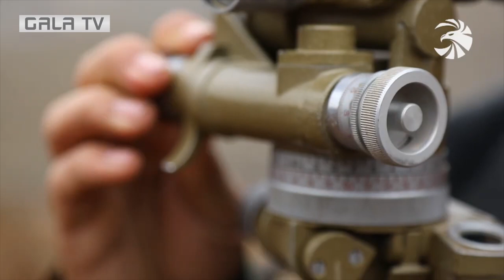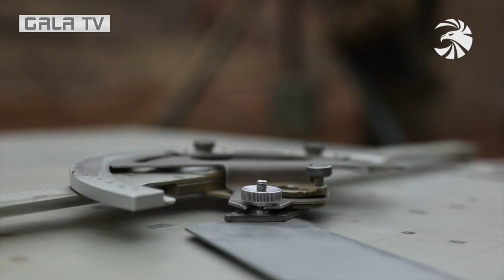Պոստում մի ընտանիքի պես ենք ապրում. մարտական հերթապահությունը՝ առաջնագծում